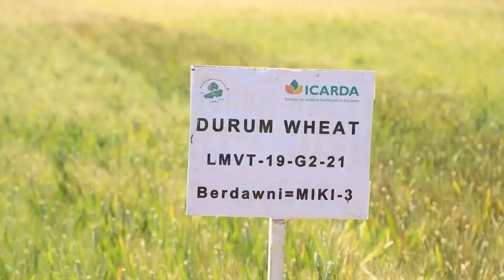The ICARDA Morocco Genebank Inauguration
This year’s World Biodiversity Day holds a particular significance for us at ICARDA. Just days ago, our new Morocco Genebank was inaugurated by Morocco’s Minister of Agriculture in Rabat. The state-of-the-art facility holds a unique and remarkable collection of wheat, barley, chickpea, and lentil genetic material from the region and beyond. Agrobiodiversity constitutes the building blocks of genebanks and is the foundation of their role in protecting and utilizing this wealth of precious genetic material.